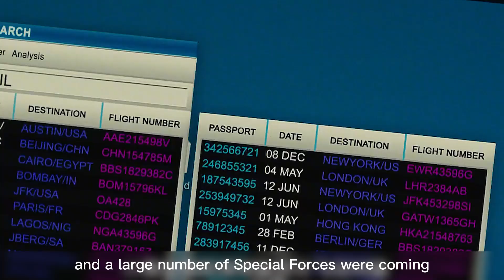Survivor (2015): American action crime spy thriller film Milla Jovovich starring | Andy Movie Recap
Survivor is a 2015 British-American action spy thriller film directed by James McTeigue[3] and written by Philip Shelby. The film stars Milla Jovovich, Pierce Brosnan, Robert Forster, Angela Bassett, Roger Rees, Antonia Thomas, James D'Arcy, Frances de la Tour, Genevieve O'Reilly, and Dylan McDermott.

The film opens with a firefight in the Middle East, where Johnny Talbot (Paddy Wallace), an American soldier, is captured by Islamic terrorists and forced to witness the execution of his comrade, Ray (Parker Sawyers).

Kate Abbott (Milla Jovovich) is a Diplomatic Security Service agent working for the American Embassy in London, who began working in the government after most of her friends were killed in 9/11. While she is implementing new, more stringent rules for visa applications of potential terrorist suspects, most of her team are killed while at a restaurant for the birthday of their superior, Bill Talbot (Robert Forster). Bill is Johnny's father, and is being blackmailed under threat of Johnny's death. He delayed attending the party to return to his desk to delete records of the visas he has approved for terrorists entering the United States. Kate survives the bombing when she leaves the restaurant to get a last-minute present for Bill.

An investigation into the attack reveals that the bomb has traces of chromium, leading her superior at the embassy, Sam Parker (Dylan McDermott), to deduce that the perpetrator was the 'Watchmaker' (Pierce Brosnan), one of the world's most wanted killers, known for his precision work, who detonated a bomb with similar traces in Paris two years earlier. Nobody knows the Watchmaker's appearance, as he has had lots of plastic surgery over the years. Kate's subsequent attempts to find out the cause of the explosion reveal that Bill was being blackmailed to let certain visa applicants through after Johnny's capture, and the man behind the attack was indeed the Watchmaker. Her efforts uncover a plan to detonate another bomb at Times Square in New York City during the New Year's Eve celebrations.

As she carries out her own investigation, she is attacked by Bill, unintentionally killing him in self-defense. Kate is later considered, through witnesses and footage, the prime suspect for the attacks at the embassy.

Sam Parker, who believes in her innocence, is injured in an attack by the Watchmaker.

Kate is forced to sneak back into the embassy to create false passports for herself to follow the Watchmaker to New York, with continuing support from Sam and her friend Sally (Frances de la Tour), the only two people who still believe in her innocence.

Meanwhile, the Watchmaker uses a Steyr HS .50 cal sniper rifle to fire an incendiary round into a sphere filled with explosive gas atop a vacant block of apartments in Tower Hamlets. The building is devastated. Later, the Watchmaker reveals that he is aware that his client's purpose for the Times Square attack is not terrorism but financial. He intends to bet against the stock market and make millions when the stock market reopens. The Watchmaker demands half the profits, threatening to cancel the attack, and the client agrees.

The Watchmaker leaves for New York. Dr Emil Balan (Roger Rees), is motivated to avenge his late wife's death when her visa to the U.S. was delayed and she didn't receive emergency medical treatment in time. In New York, he coordinates filling the New Year's Eve ball with explosive gas. The Watchmaker's job is to shoot the sphere and ignite the gas. Balan meets the Watchmaker on top of a high rise a few blocks from Times Square. The Watchmaker kills Balan, removing any connection back to him. Kate deduces the plot and finds the Watchmaker, moments away from triggering the bomb. After a struggle, she manages to throw the Watchmaker off the side of the building. He falls to his death on the stroke of midnight.

Her suspicion about Balan's guilt is vindicated and her name is cleared. She receives a call from Sam, who has recovered from recent injuries, congratulating her.

A State Department employee newly posted to the American embassy in London is charged with stopping terrorists from getting into the U.S. That puts her right in the line of fire and she is targeted for death and framed for crimes. Discredited, she is forced to go on the run while she tries to clear her name and stop a large-scale terrorist attack set for New Year's Eve in Times Square.